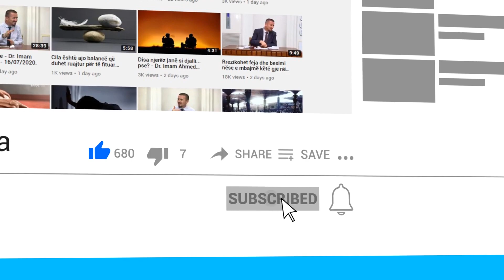Më ka ndërruar jetë nëna, dhe më kanë thënë se kur të vijnë të dyzetat duhet të ther një kurban?